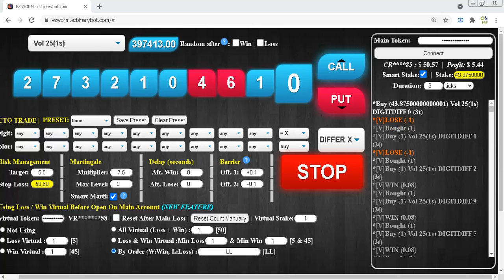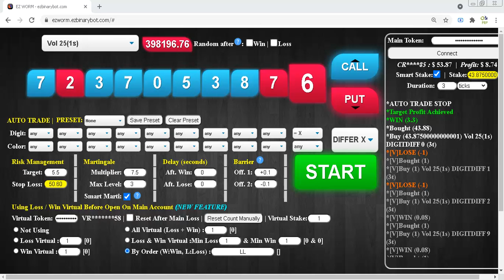$53.87 PROFIT $3.74 | 20 may 21 p7 | Free Binary Bot Deriv Simple Strategy Trading Profitable